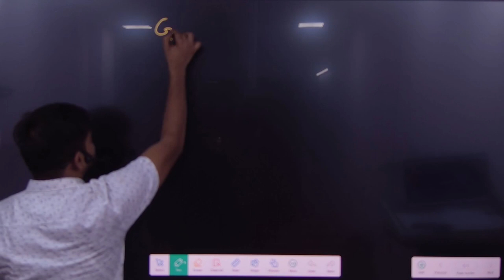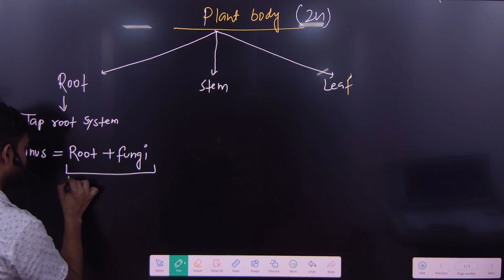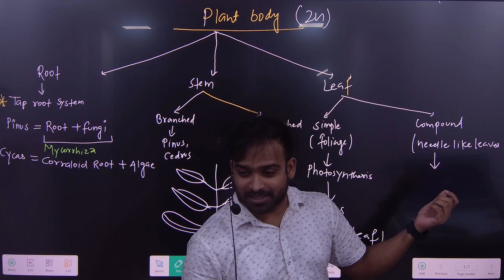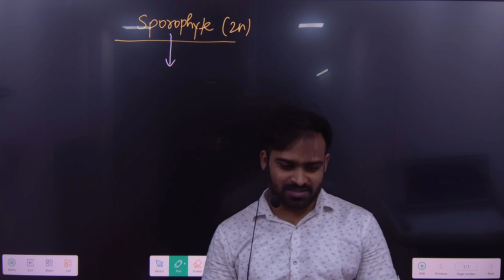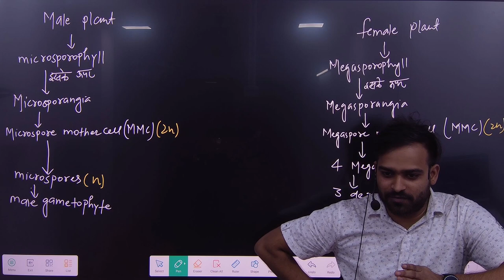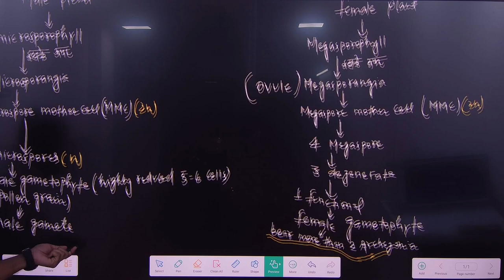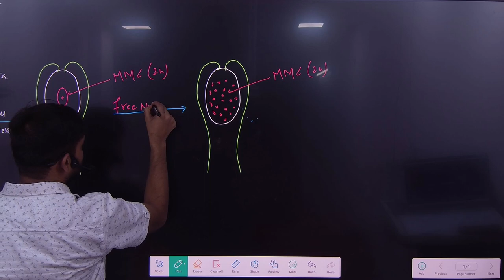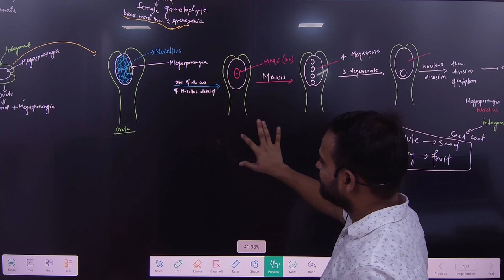What are gymnosperms Class 11 plant kingdom? NEET 2023-24 | By Rahul Sir JCCIAN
Welcome to JCCIAN.

In this video we discuss about Gymnosperms  plant kingdom.

1. Gymnosperms plant kingdom wikipedia

2. Gymnosperms plant kingdom pdf

3. Gymnosperms plant kingdom notes pdf

4. Gymnosperms plant kingdom notes

5. Gymnosperms plant kingdom examples

6. Gymnosperms plant kingdom diagram

7. gymnosperms characteristics

8. classification of gymnosperms

Address : R-85/8 near hari masjid batla house jamia nagar okhla new delhi - 110025.